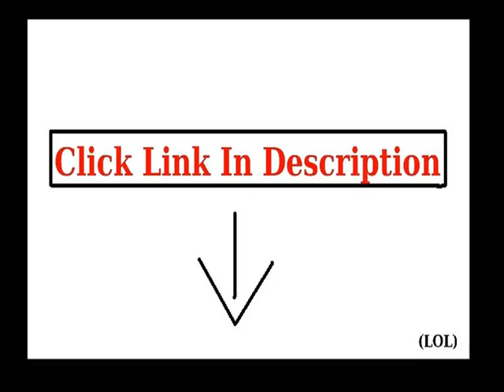New Happy Ladies Ripped Denim Washed Faux Jean Leggings Jeggings Denim blu Best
Happy Ladies Ripped Denim Washed Faux Jean Leggings Jeggings Denim blu check price
 Material:Wool Bland Size details: One Size